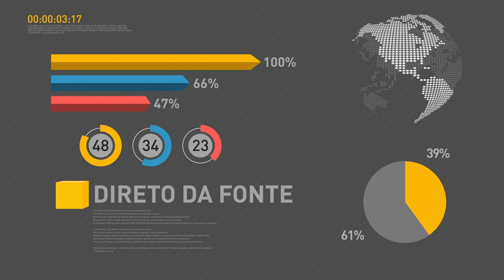BOLETIM REPÓRTER NBR 11h - 25 de maio de 2018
REPÓRTER NBR 11h - 25.05.18: termina hoje o prazo para renovar o contrato do primeiro semestre de 2018 do Fies. E mais: presidente Temer participa de entrega de carros para conselhos tutelares.